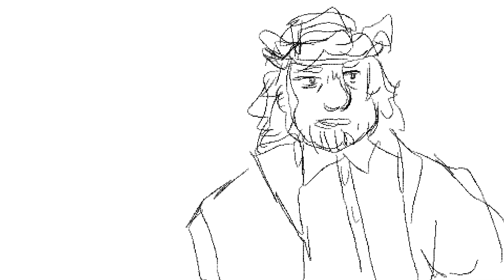We're going back in time to the first thanksgiving to get turkeys off the menu - WOE.BEGONE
Okay I'm not writing a full description for this. My brother has been saying this to me incessantly and it has the word time travel in it and i have autism so i made this instead of sleeping or working on my much more serious woe.begone project.
night night